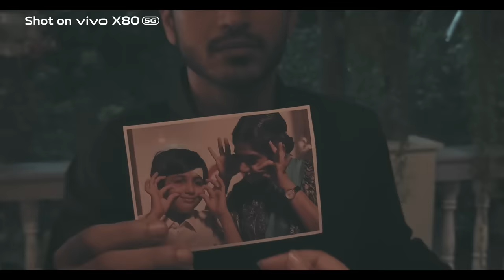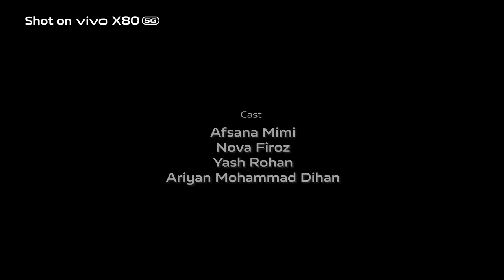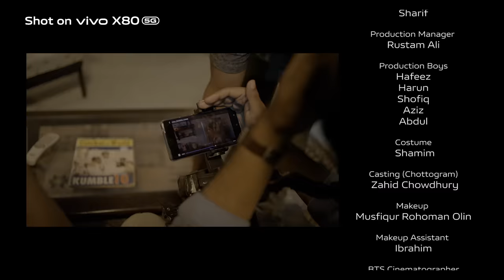Chakrakar | In a loop | Short Film | Shot on vivo X80 5G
A story of unfaltering love between mother & son!
Chakrakar, In a loop, is here | Let's redefine cinematography with vivo X80!
SHARE & WIN!
Share this short film with the hashtag Chakrakar Inaloop ShotonX80_5G & also share a memory of unconditional love from your mother in the comment section!
The last date of sharing your memories is 25 June 2022.